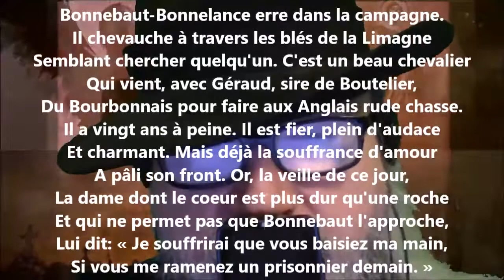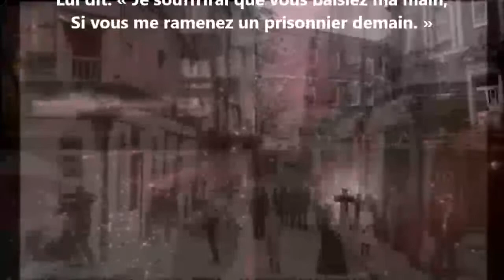Courtoisie I - Gabriel Marc lu par Yvon Jean